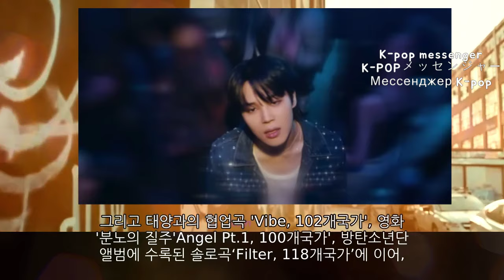[BTS] 속보! 역사상 최초 신기록 지민, 7곡으로 ‘글로벌 차트’ 모조리 점령!!‘신곡’전세계 음악시장 휩쓸어!!